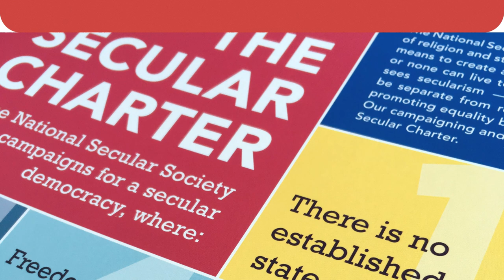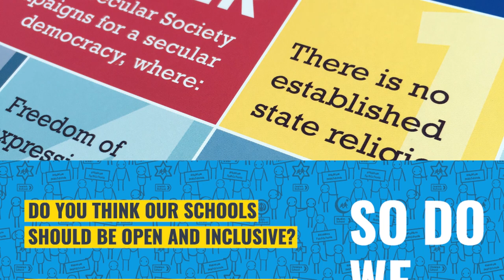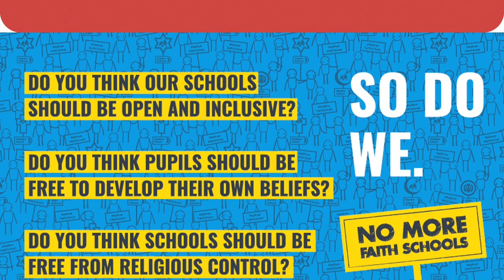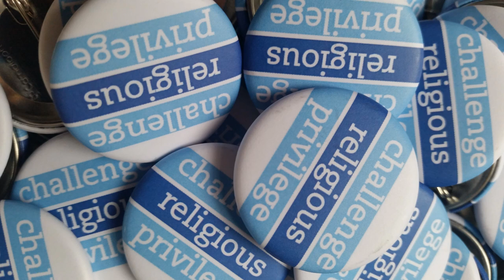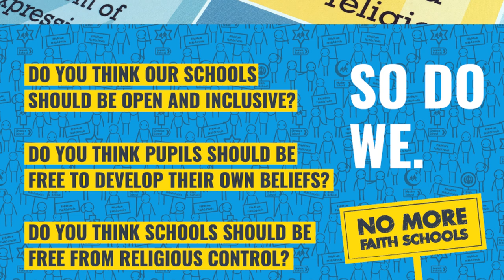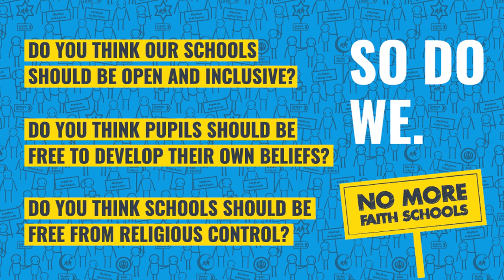Ep 23: The NSS at the UN - interview with Josephine Macintosh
In this week’s episode, Emma Park speaks to Josephine Macintosh, a solicitor and vice president of the National Secular Society, about her work representing the NSS at the United Nations.

Earlier this year, Josephine attended the 43rd session of the UN Human Rights Council at Geneva. She made submissions on behalf of the NSS on its objections to male circumcision, proposed reforms to Italian law to counter child abuse in the Catholic Church, and the need for the UK to legislate explicitly against caste discrimination.

She discusses the content of these submissions, the process of presenting them at the UN and lobbying for support, and why it’s vital for the NSS to be represented at international level. She also talks about the constraints that the coronavirus is likely to place on the UN’s human rights work.

Follow Emma on Twitter: @DrEmmaPark

Notes

43rd session of the UN Human Rights Council

Protect all children from ritual genital cutting, NSS tells UN

NSS raises Italy’s response to child abuse in Catholic Church at UN

The Vatican Is Talking About Clerical Abuse, but Italy Isn’t – New York Times

Outlaw caste discrimination

NSS urges UN to push government to pass law on caste discrimination

Make a stand for freedom, fairness and human rights by adding your voice to the call for a secular democracy. Join the National Secular Society today

Support the podcast, share with a friend and leave reviews wherever you can.